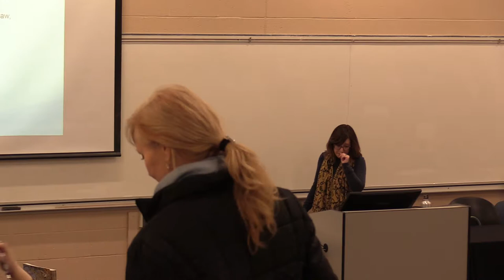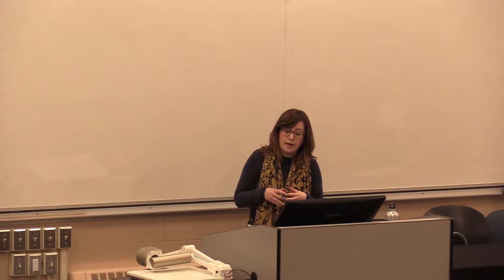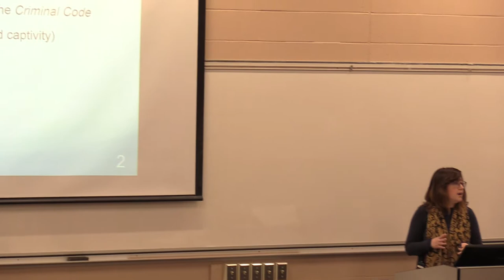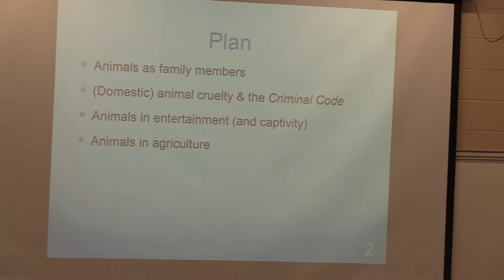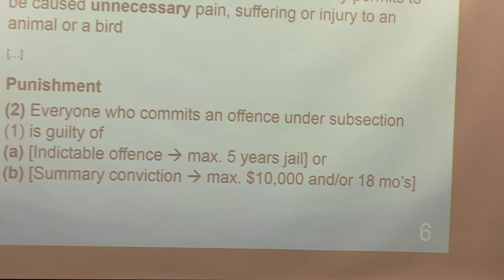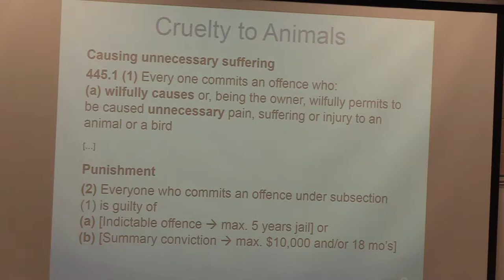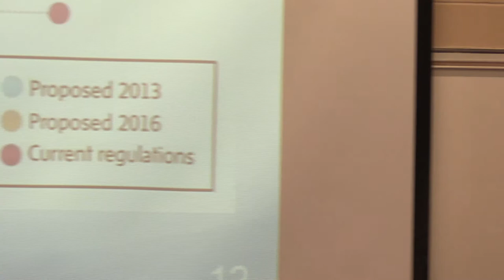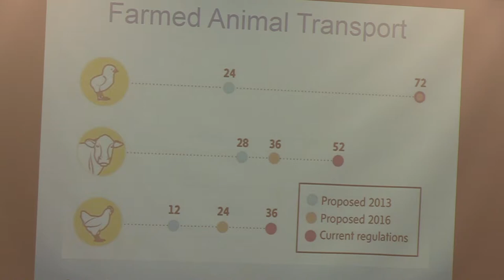Our Legal Relationship with Animals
Presented by Prof. Jodi Lazare of the Schulich School of Law.  This lecture is part of the Mini-Law lecture series which provides information on legal topics to the general public.  Prof. Lazare talks about how the law handles animals as pets, entertainment, and food.